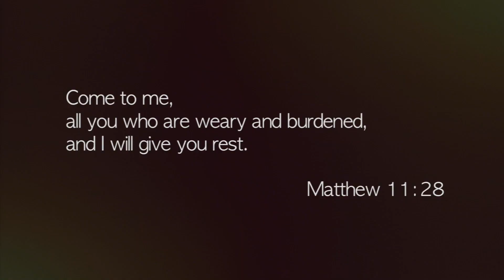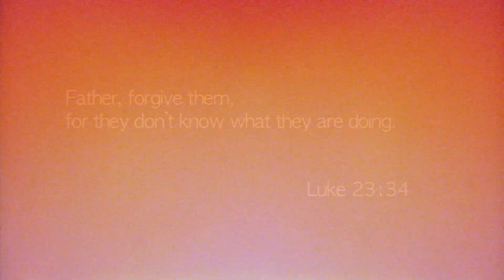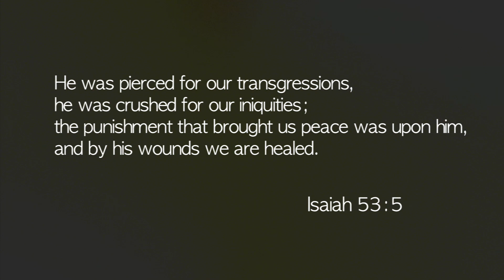The Cross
8AM * 10 AM * 12 PM * 6 PM